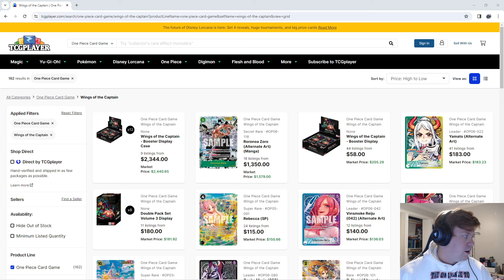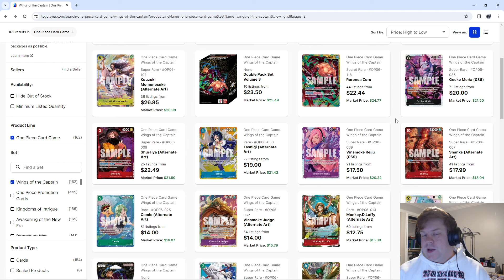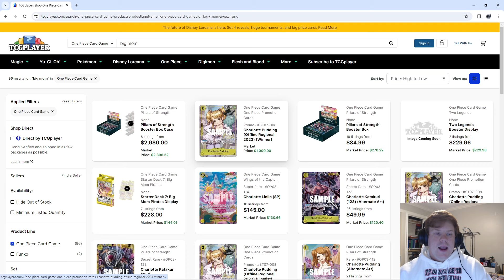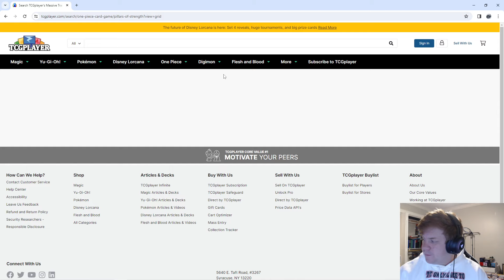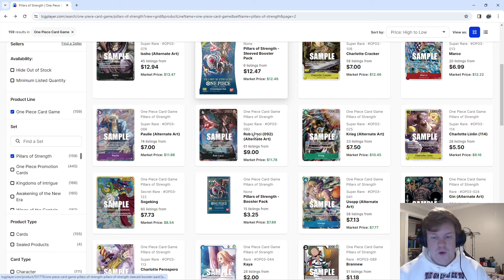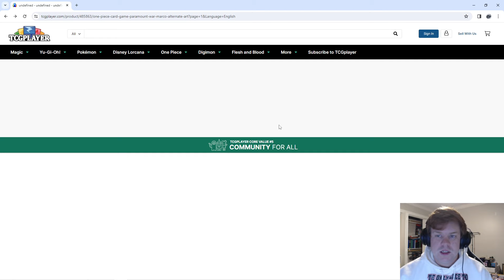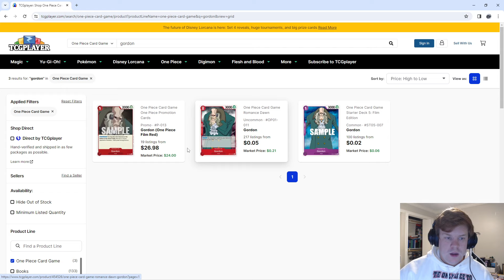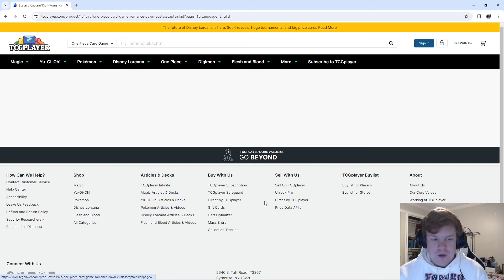OPTCG Market Watch 3/25/24 : This OP08 Leader Shocked The Market!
Also if  you want to see us play other games make sure go go and check out Dabomdigiti Gaming where we upload games that aren't Pokemon!